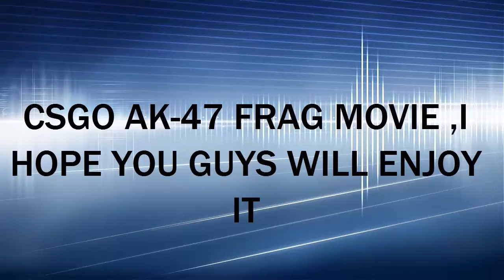CSGO FRAG MOVIE || AK-47 MASTERPIECE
HEY GUYS ITS TIME FOR ANOTHER CSGO FRAG MOVIE THIS TEAM ITS AK-47 FRAG MOVIE IN WHICH I GOT SOME VERY GREAT KILLS AND GOOD FUNNY MOMENTS , I HOPE YOU ENJOYED IF YOU DID PLEASE LEAVE A LIKE , COMMENT , SHARE THE VIDEO WITH YOUR FRIEND AND SUBSCRBIE TO MY CHANNEL UNTIL NEXT TIME , PEACE :D